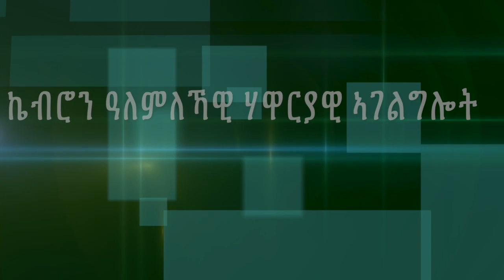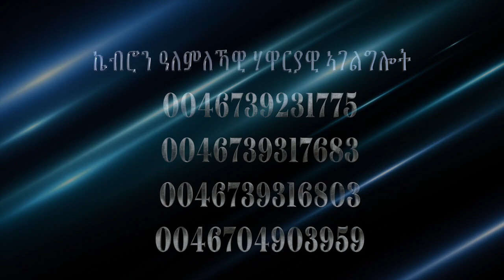ዝሕጉስ ሓበሬታ ካብ ኬብሮን ዓለምለኻዊ ሃዋርያዊ ኣገልግሎት Conference USA and Canada